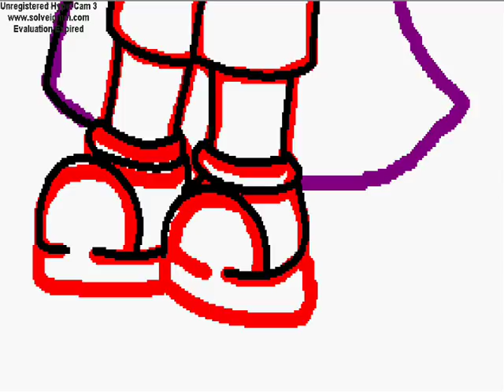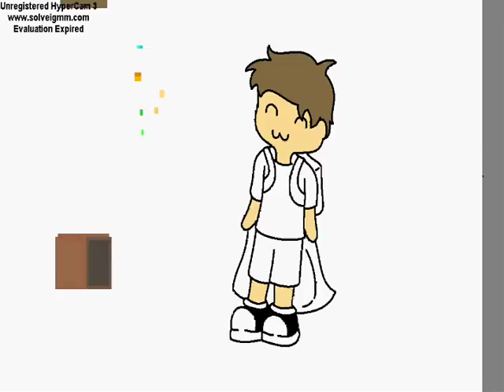Desenhando - Soxzzin =D